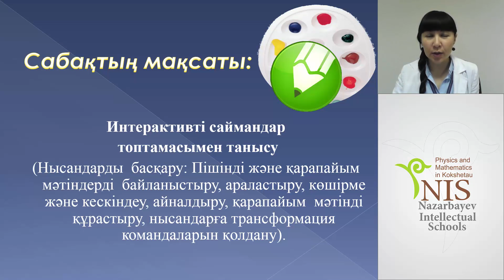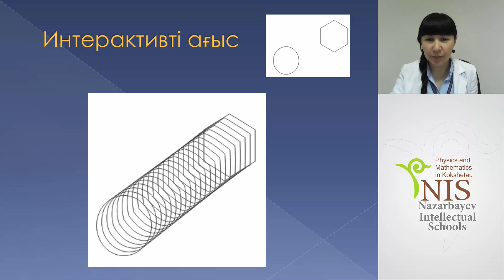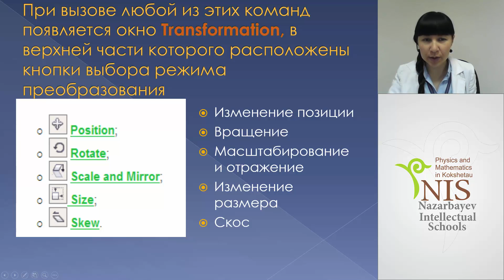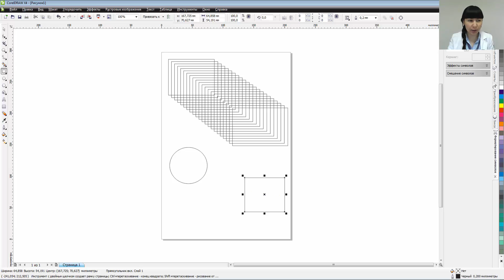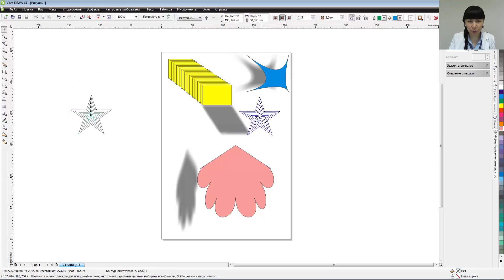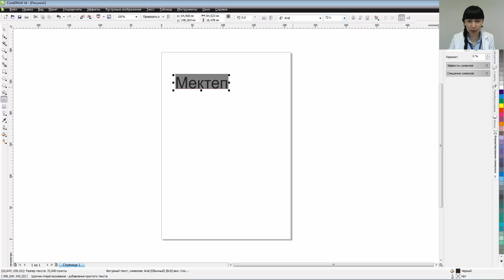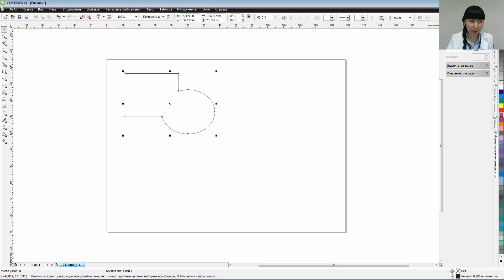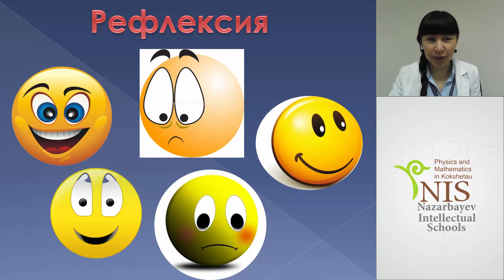Қазақ тілі. Учитель: Нұрмұханова Ә.С.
Тема: Интерактивті саймандар. (Объектлерді  басқару: Пішінді және қарапайым мәтіндерді  байланыстыру, араластыру, көшірме және кескіндеу, айналдыру, қарапайым  мәтінді  құрастыру)
Учитель: Нұрмұханова Ә.С.
Школа: НИШ ФМН Кокшетау
Язык: казахский